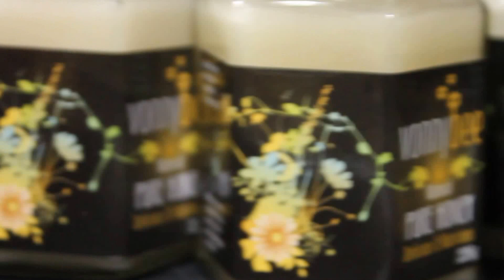Dobbies Ladies Night Liverpool 2013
Short video of the ladies night at Dobbies in Liverpool that I filmed and edited.
Great night with live jazz band and lots of different stalls.
All proceeds went to Make a Wish foundation.